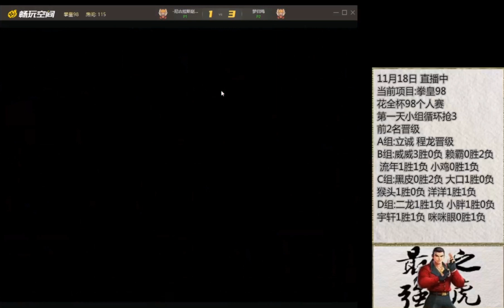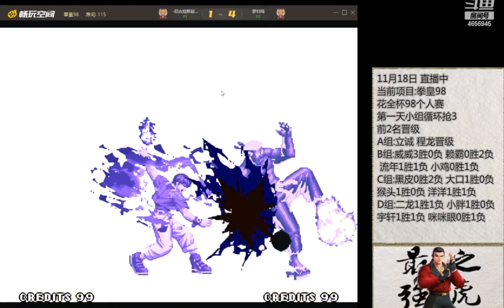KoF 98 ( PooL B ) - Laiba (赖霸) Vs Xiao Ji (小鸡) - 抢 3